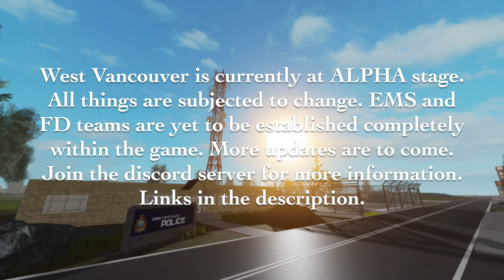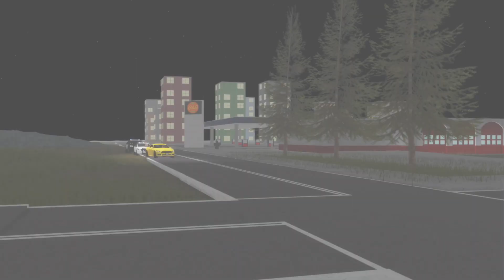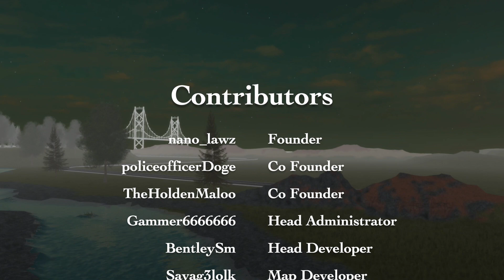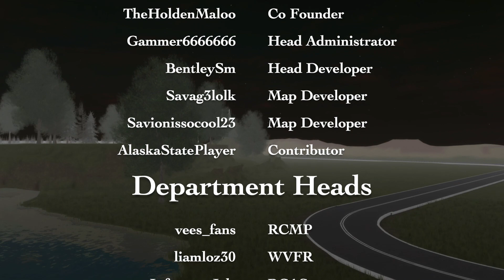West Vancouver Official Trailer [Join Us!] ROBLOX.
West Vancouver is where nano_lawz lives in this beautiful real life world. WV is a place of roleplay, Nano has been using terrain to replicate all the beautiful nature tht exists here in British Columbia. I hope you enjoy your stay here in Vancouver. More will be added soon!

Departments:

British Columbia Sheriff Service
Royal Canadian Mounted Police
British Columbia Ambulance Service
DOT
West Vancouver Fire And Rescue
West Vancouver Police Department
British Columbia Emergecy Response Team
CBC (News Agency)